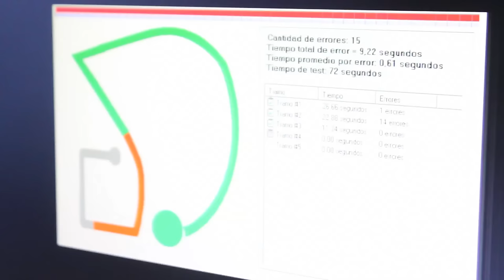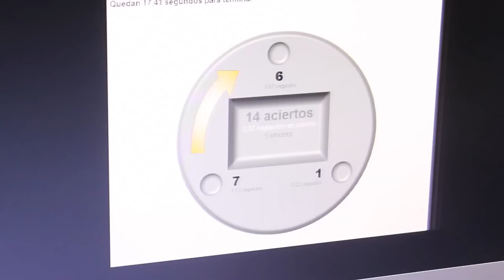Examen psicométrico (Depto. de tránsito San Pedro de la Paz)